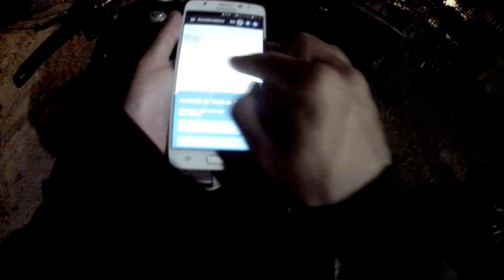Testei o aplicativo misterioso Randonautica